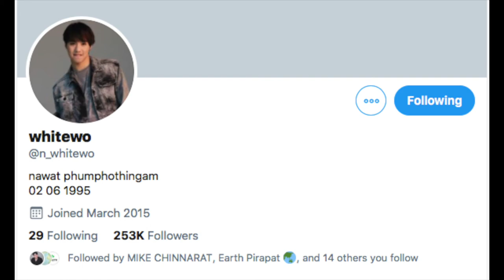Get to know White Nawat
What did you know or not know about White?